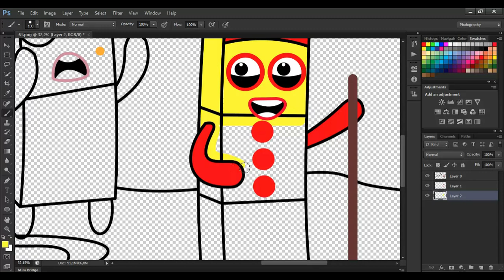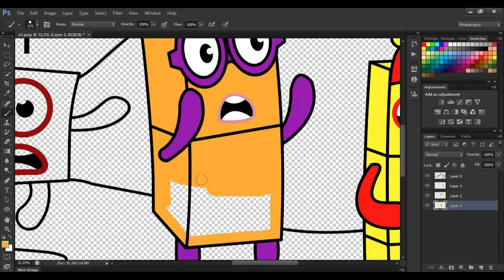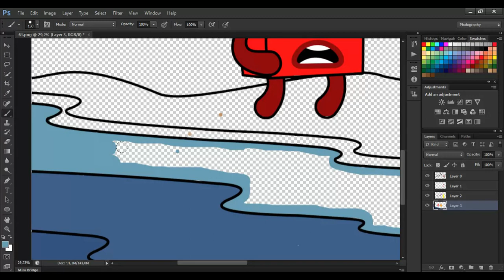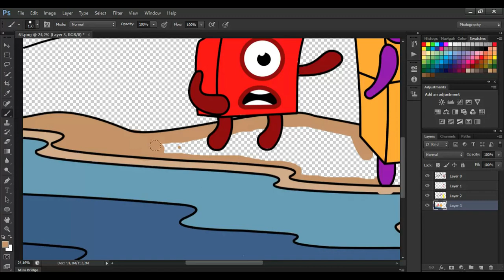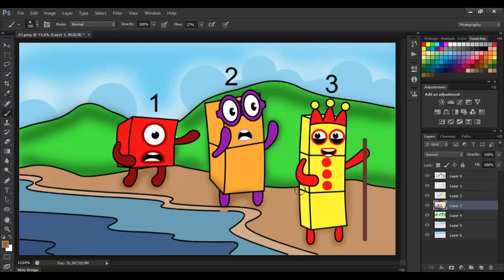Numberblocks 1 2 3 lost direction, - fan made coloring story